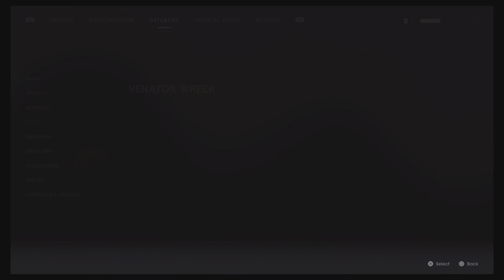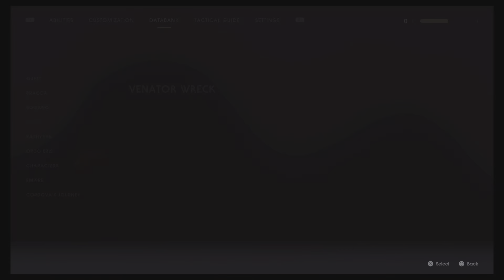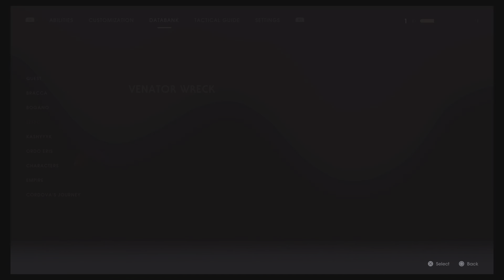STAR WARS JEDI: FALLEN ORDER PS5 - Part 19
In STAR WARS Jedi: Fallen Order we take on the role of Cal, a Jedi Padawan who narrowly escaped the purge of Order 66.

On a quest to rebuild the Jedi Order, you must pick up the pieces of your shattered past to complete your training, develop new powerful Force abilities, and master the art of the iconic lightsaber - all while staying one step ahead of the Empire and its deadly Inquisitors.

We will delve into a galaxy recently seized by the Empire. As a Jedi hero-turned-fugitive, we need to fight for survival while exploring the mysteries of a long-extinct civilisation all in the effort to rebuild the remnants of the Jedi Order as the Empire seeks to erase the Jedi completely.

All footage is of my own gameplay. It contains my own review, on-going commentary, and gameplay guide throughout, and is recorded on PlayStation 5 in 4k HD.